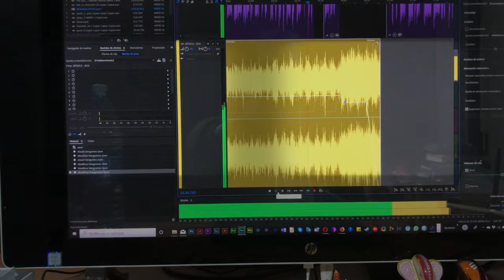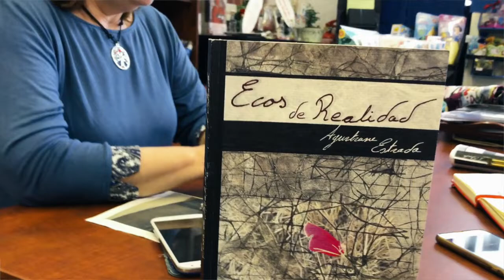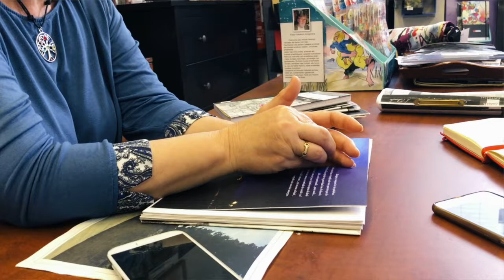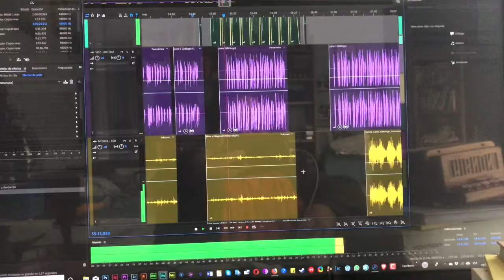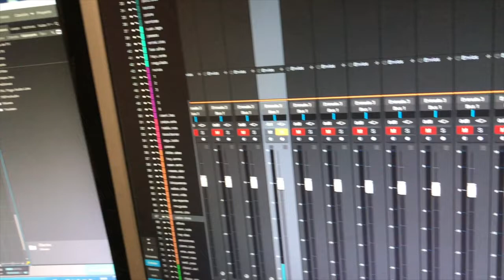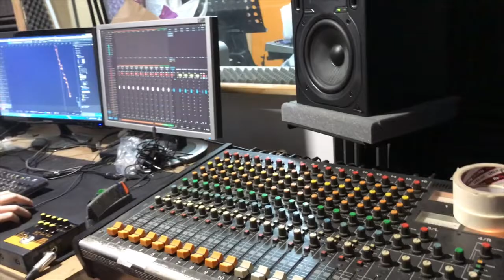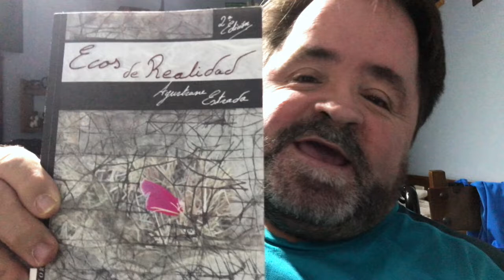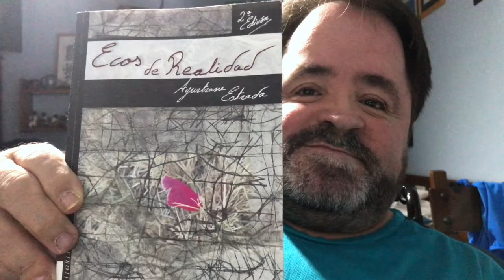AUDIOLIBRO de ECOS DE REALIDAD, el proyecto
En este video tratamos en profundidad todo lo relacionado con el AUDIOLIBRO de ECOS DE REALIDAD... El nuevo libro de Agurtzane Estrada en el que incluye poesía, prosa poética y micro relatos y donde analiza todos los sentimientos creados y experimentados en unos años en los que la propia autora se ha enfrentado a las ausencias, la soledad, el amor, la complicidad, el dolor y las esperanzas de unas vivencias únicas vividas desde la sinceridad y el compromiso consigo misma.
El AUDIOLIBRO de ECOS DE REALIDAD ya está publicado y aquí te explicamos como...

La editorial A G A L I R Ediciones en Facebook